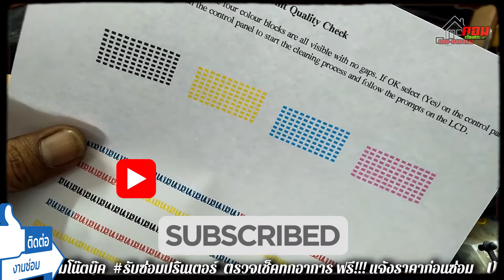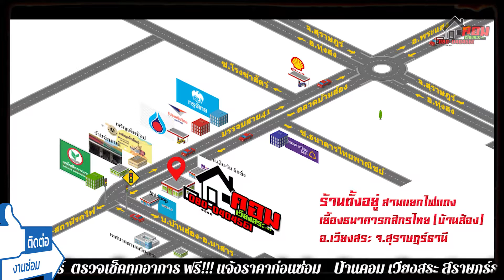💥..!! Brother DCP-J315W (แก้ Error ล้างชุดหัวพิมพ์) By.. บ้านคอม เวียงสระ สุราษฎร์ธานี